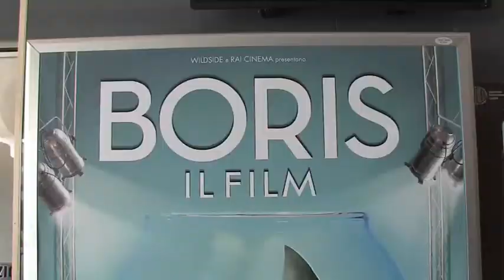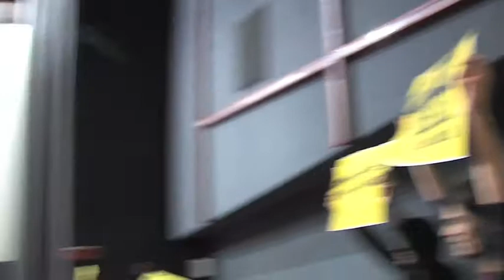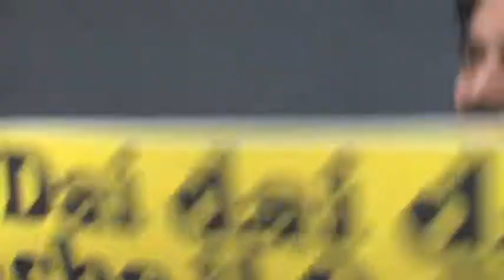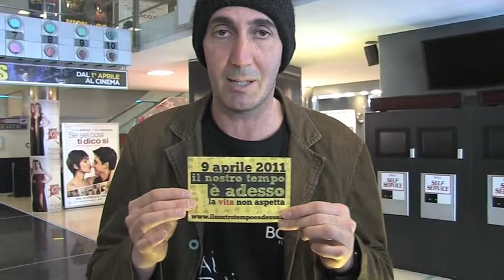Blitz conferenza stampa Boris: tutti in piazza il 9 aprile! Il nostro tempo è ADESSO!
Blitz del comitato "il nostro tempo è adesso | la vita non aspetta alla conferenza stampa di lancio del film Boris. Tutti in piazza il 9 Aprile (anche il cast di Boris) perchè non vogliamo un paese alla CAZZO DI CANE.